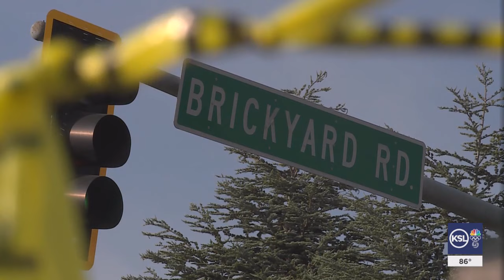Massive Cranes Damaged in Millcreek Fire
Firefighters say the 3-alarm fire destroyed two cranes, and until they're dismantled, no one can go inside the charred remains of the apartment complex to figure out what sparked the blaze.